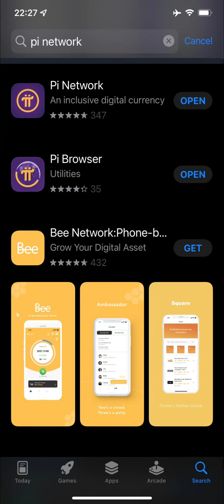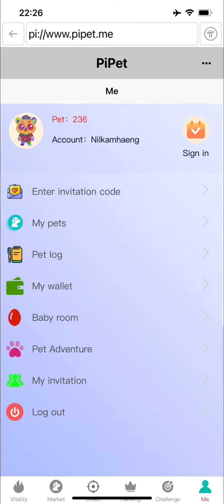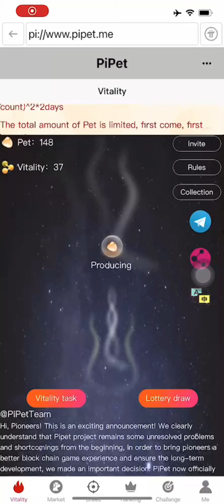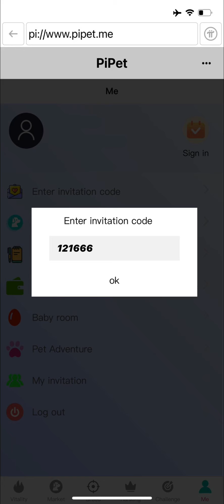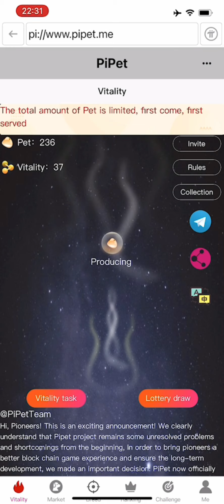วิธีโหลด Pi Network ก่อนเริ่มเล่น PiPet game พร้อมเมนูหลักของเกม ‎יִ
สวัสดีค่ะ ยินดีต้อนรับเข้าสู่ channel Adah PN นะคะ . . . หลังจากคลิปที่แล้วที่เอด้าลงคลิปเกี่ยวกับสอนใช้งาน  PiPet game ไป ก็ได้รับ feedback ดี ๆ กลับมา รวมถึงคำถามจากเพื่อนๆ พี่ๆ และหลายๆ คนที่สนใจสอบถามเข้ามา ทั้งหน้าไมค์และหลังไมค์นะคะ  วันนี้เอด้าจะมาตอบคำถามพร้อมคำแนะนำเล็ก ๆ น้อย ๆ ด้วยค่ะ วันนี้เราจะมาพูดเกี่ยวกับ วิธีโหลด Pi app ก่อนเล่น pi pet game, และฟังก์ชั่นของ pipet game ที่สอบถามกันเข้ามาเช่น adventure, breed , lottery และ challenge กันนะคะ ♡♡
เรามาเริ่มจากมีเพื่อนๆ หลายๆ คนสอบถามว่า เล่นเกม pipet game ยังไง โหลดจากไหน หาแอพเพื่อที่จะโหลดไม่เจอ ซึ่งเอด้า ก็เลยต้องขอใช้เวลาสั้นๆ อภิบายเพื่อนๆ เพิ่มเติมว่า Pipet Game เป็นหนึ่งใน Ecosystem ของ Pi Network หรือเรียกว่าเป็นหนึ่งในแอพที่ Run อยู่บน Pi Network นั่นเอง
ซึ่งถ้าหากเราต้องการเล่น Pi Pet game เราจำเป็นต้องโหลด Pi App  หลักลงมาบนโทรศัพท์มือถือของเราก่อนค่ะ
ซึ่งเอด้าจะขออภิบายสั้นๆ นิดนึงเกี่ยวกับ Pi Network, Pi Network คือหนึ่งในโปรเจ็ค Crypto Currency ที่สามารถขุดหรือ Mine ได้ผ่านโทรศัพท์มือถือของเราได้ ซึ่งในปัจจุบันมี Pioneer หรือผู้ร่วมขุด Pi มากกว่า 30 ล้านทั่วโลก
ซึ่งเพื่อนๆ ต้องเริ่มต้นด้วยการโหลดแอพ Pi Network ได้จากทาง app store หรือ google play ได้เลยนะคะ ร้อมกับทำตามคำแนะนำของภายในแอพได้เลยค่ะ ซึ่งหลักๆ เอด้าแนะนำว่าให้ register หรือลงทะเบียนให้เรียบร้อยด้วย เบอร์โทรศัพท์มือถือ อีเมล์ รวมทั้ง บัญชี facebook ของเราให้เรียบร้อย และเก็บ ket phase ในที่ปลอดภัยให้เรียบร้อย เพื่อที่ในภายหลังจะไม่มีปัญหาเมื่อตอนที่ทำ kYC นะคะ
ส่วนอันนี้เป็น Referral code ของเอด้าน่ะค่ะ เพื่อนๆ สามารถใส่เข้าไปได้ตรงช่องที่ให้ใส่ Referral code ได้เลยค่ะ
ทีนี้เรามาต่อกันที่ adventure กันเล้ย ! เรากด adventure จากทางปุ่ม my pet นะคะ กดเข้าไปในตัวสัตว์เลี้ยงของเรา แล้วก็จะเจอปุ่ม adventure แล้วค่า เพื่อนๆ พี่ๆ อาจจะเคยทำกันแล้ว แต่บางที Pet ของเราที่ส่งไป adventure บางทีก็แพ้ ก็ชนะสลับกัน เลยทำให้เราไปไม่ถึงไหน ยังอยู่ Level 1 เหมือนเดิม ซึ่งเอด้าแนะนำว่า ให้เพื่อนๆ แทนที่จะกดที่ปุ่ม Adventrue เลย ให้ไปกดที่ปุ่ม Level 1-2 แทน จะทำให้เพิ่มโอกาสของการชนะมากยิ่งขึ้น เพราะ Pet ของเรายังไม่มีพลังไปสู้กับตัวที่มีค่าไฟ หรือค่าต่างๆ สูงกว่าได้นะคะ
ส่วนต่อไป เราจะมาพูดถึงการ breed นั้นเองนะคะ สำหรับการผสมพันธุ์ เอด้าแนะนำว่าให้หา Pet ที่หายากขึ้นมาหน่อย และหาตัวที่  gen น้อย 𓈒 แต่เลเวลเยอะ 𓈒 ผ่านการผสมพันธ์มาน้อย 𓈒 เป็นต้นค่ะ แต่อาจมีราคาที่สูงกว่าตัวอื่นๆ บ้าง  ♡♡ ส่วนเราจะผสมพันธ์กับตัวไหน และจะได้ออกมาเป็นตัวอะไรเราต้องรอลุ้นกันไป แต่เราจะได้ Gen ที่สูงขึ้นมา 1 Gen เสมอ เช่น ของเรา Gen 5 ไปผสมกับ Gen 3 เราจะได้ออกมาเป็น Pet Gen 6 เป็นต้นค่ะ
ต่อไป เราจะมาพูดเกี่ยวกับล็อตเตอรี่พร้อมกับการเล่น lottery กันนะคะ ถามว่าเราหาปุ่มเล่น lottery จากที่ไหน เราสามารถกดจากหน้าแรก เลื่อนลงมา เราจะเห็นคำว่า lottery draw ในทางขวาค่ะ กดเข้าไป เข้าจะสุ่มให้เรา ค่าเล่นก็ 88 pet coin ค่า เรามาดูกันนะคะว่า เราจะได้หรือจะเสีย 🐑 𓈒 ซึ่งส่วนตัวเอด้า ก็เล่นมาหลายครั้ง ส่วนมากก็จะได้ Thank you ซึ่งคือไม่ได้อะไรเลย ก็แล้วแต่เพื่อนๆ เลยค่ะ ที่จะกดซื้อหรือหมุน Lottery นี้กัน แต่เอด้าคงพักไว้ก่อนค่ะ
มากันที่ปุ่ม challenge กันค่ะ ! อันนี้จะเป็นปุ่มใหม่จาก pipet game นะคะ เอด้าก็เคยเล่นไปแล้ว เราสามารถกดตรง . . . ได้เลยค่ะ จริง ๆ ก็อาจจะคล้าย ๆ กับการสุ่มนั้นแหละค่ะ เราก็กดเล่นได้เลย บ้างครั้งอาจจะได้ อาจจะเสียบ้างนะคะ ส่วนตัว เอด้าไม่ค่อยแนะนำเช่นกันค่า ㅠ ㅠ อาจรอให้เกมเสถียรกว่านี้ แล้วมีรางวัลมากกว่านี้ ค่อยกลับมาลองใหม่อีกครั้งนึง
สำหรับวันนี้ เอด้าก็ได้แนะนำฟังก์ชั่นต่างๆ ที่เพื่อนๆ สอบถามกันเข้ามา เช่นแนะนำเกี่ยวการติดตั้งแอพ Pi Network , การผจญภัยของสัตว์เลี้ยง , การผสมพันธุ์ , ล็อตเตอรี่ , และปุ่ม challenge เสร็จเป็นที่เรียบร้อยแล้วนะคะ ก็ขอขอบคุณที่มารับชมจนจบค่า สำหรับใครที่ชอบก็อย่าลืมกดไลค์ กดแชร์ กด subcribe พร้อมกดกระดิ่งเพื่อให้ได้แจ้งเตือนคลิปใหม่ ๆ ได้ด้วยนะคะ ขอบคุณค่ะ ♡♡♡a